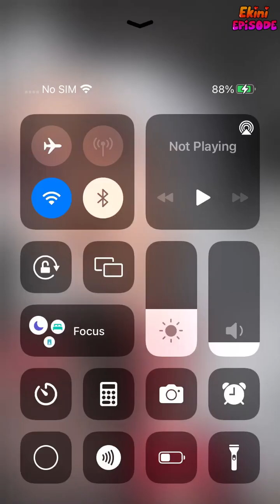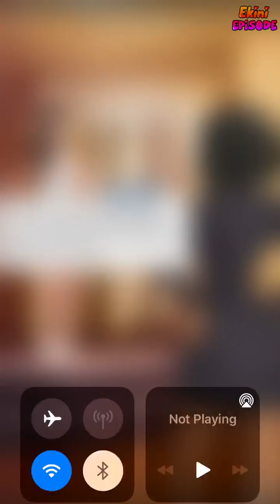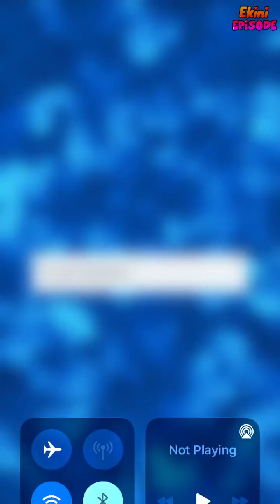Mysterious Witch - Episode 2 | Episode Choose Your Story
Norabel, a witch but half vampire? How is that possible?! Will the son of the Orlans keep her away from all the plans she has for them? Cn she keep her identity a secret?

Credit: Bonita
Author's IG: @bonita.episode